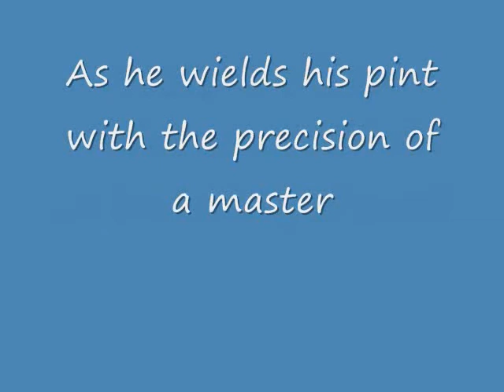Beer Gyroscope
I was invited to MIT's "Brewing Innovation" Bob Buderi introduced Jim Koch who shares the history of beer and magical yeast. Watch the beer and be mesmerized...